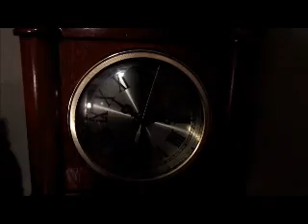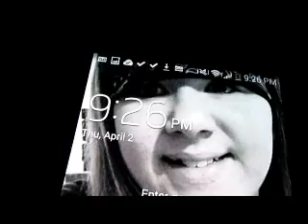Terror Teddy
This was an old video I made for my video class back during my senior year of high school. Enjoy I guess lol